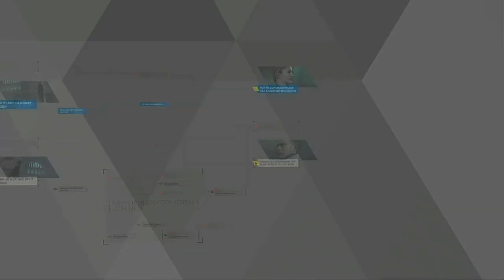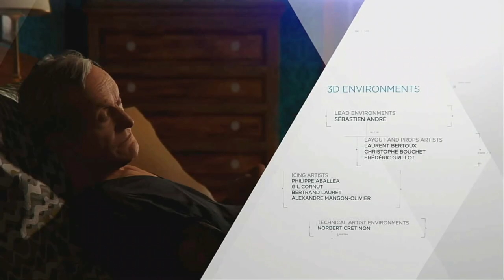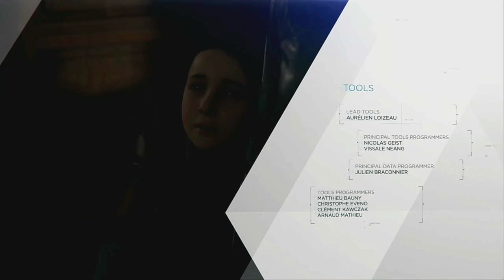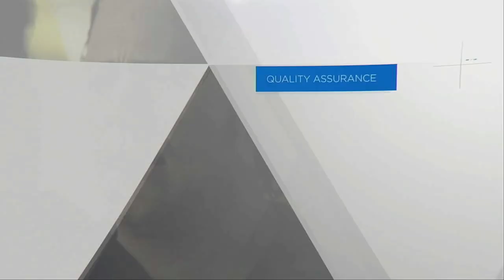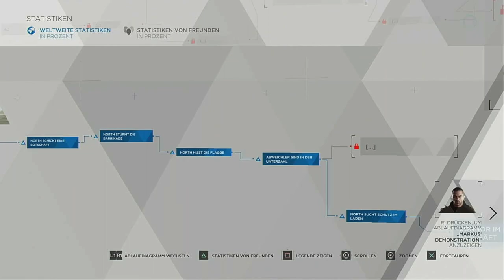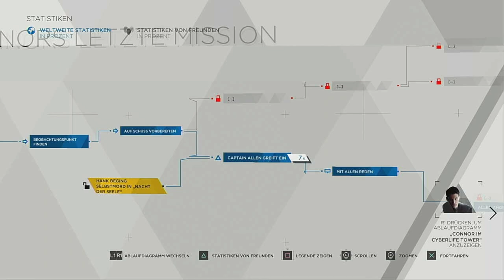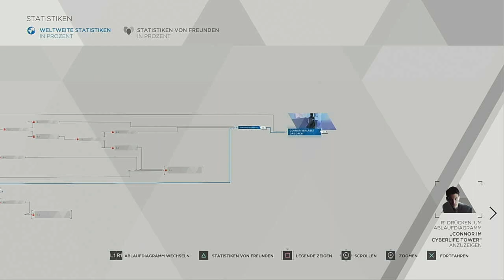Detroit Become Human deutsch #49 Das Ende der Androiden ENDE Let's Play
Servutz in Detroit.
Die Androiden haben den Kampf für ihre Freiheit aufgenommen. North führt die Androiden in eine blutige Schlacht. Da sie aber zu wenige sind stehen sie davor die Schlacht zu verlieren. Hier beginnt Conners letzte Mission.